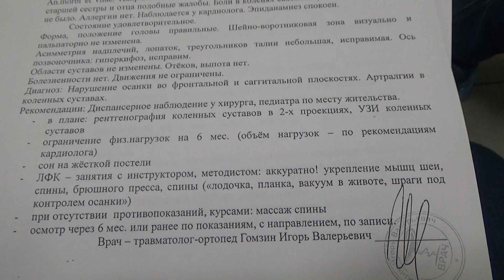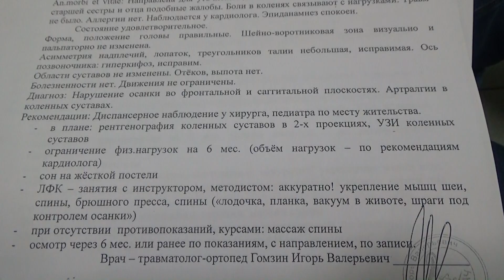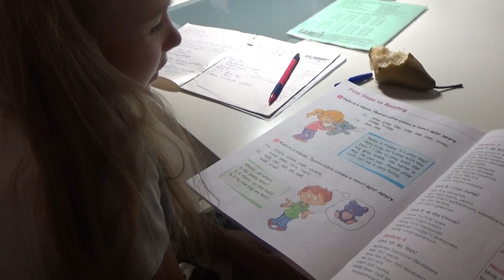Риск ДЛЯ здоровья РАДИ здоровья ➤ день 1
Очень не хотелось рисковать своим здоровьем,и здоровьем своих детей,но эта поездка была для нас вынужденной.

Привет друзья!
Наша семья состоит из ПЯТИ человек.Мама Лариса и папа Женя , доченька Ксюша и, доченька Анютка и доченька Марьяна.